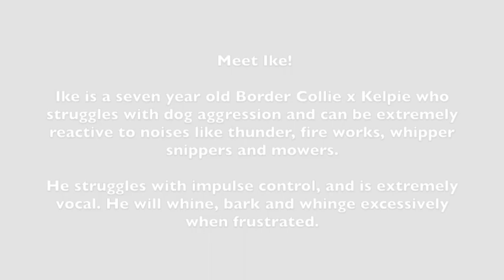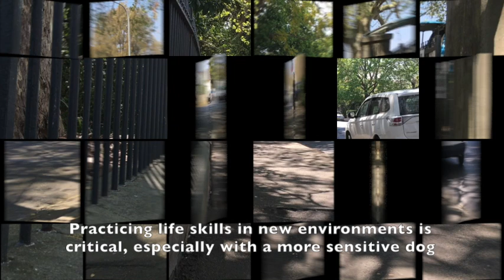Ike - Dog aggressive and sound reactive BC x Kelpie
Meet Ike!

Ike is a seven year old Border Collie x Kelpie who struggles with dog aggression and can be extremely reactive to noises like thunder, fire works, whipper snippers and mowers.

He struggles with impulse control, and is extremely vocal. He will whine, bark and whinge excessively when frustrated.